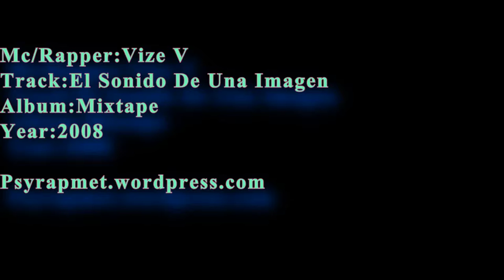Vize V El Sonido De Una Imagen